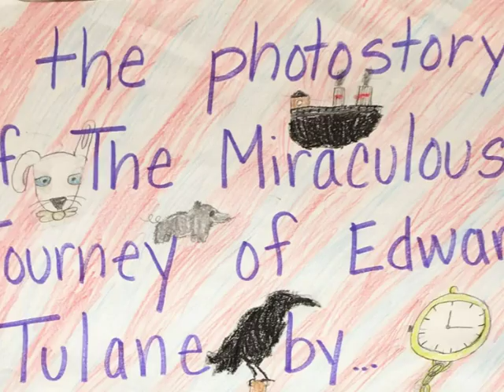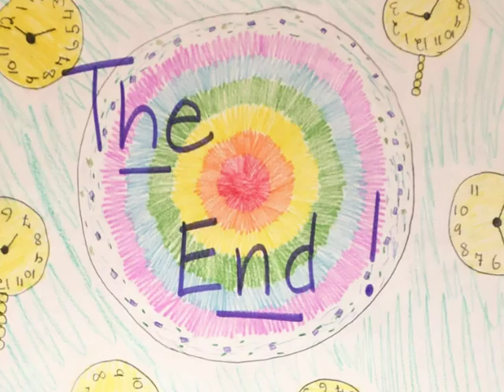The Digital Photo Story of Edward Tulane Presented By Mrs. Gonnella's 4L